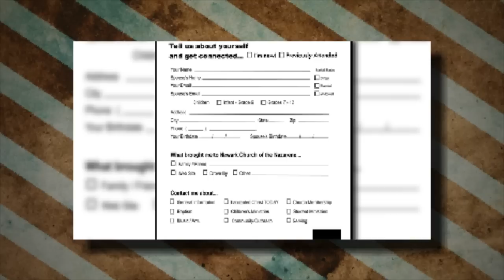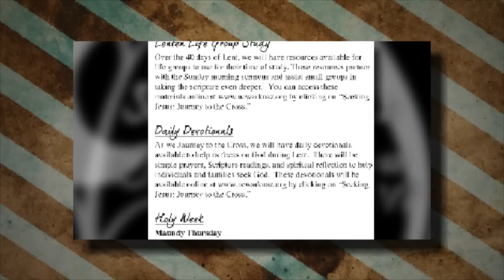Newark Naz Update 02.25.12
This week Asa lets us know about resources that are available to draw closer to Christ during this lenten season, this years summer serve, parents night out information, and reveals his super power.

If you would like more information about Newark Naz and our mission please visit newarknaz.org